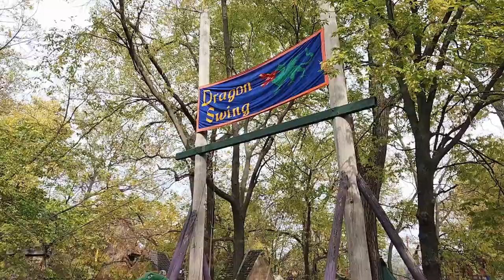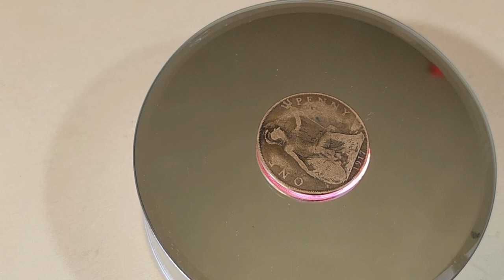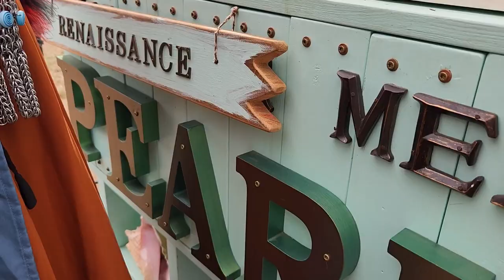Kansas City Renaissance Festival 2022 -- Tour & Pickups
Huzzah our nerdling lords and ladies and welcome to our annual visit to the Kansas City Renaissance Festival!  We love a good visit to the faire and when it's fall and the autumn weather is just right, there's hardly anything more perfect than visiting a medieval village festival amidst the forest and falling leaves.  The bardcore music wafts through the air alongside the wonderful smells of roast beast!  Vendors and cast in costume as well as visitors alike have come dressed up for the occasion and welcome you verily!

We hope this video gives you just a glimpse of what to expect from this ren-faire in it's 45th year of operation.  Hopefully it encourages to get out and check out a local one if not this location itself.  Perhaps some of the wares on hand caught your eye?  Maybe the various activities for you and the kids alike?  Or the shows and entertainment?

End Credit Art by:
Pit  @GlitchyNPC

Kingdom Hearts - Dearly Beloved ~Medieval Version~

Title Theme ~Medieval Version~ Paper Mario: The Origami King Bardcore Soundtrack

CHRONO CROSS GUITAR Cover - Home Arni Village

My favorite WoW tavern theme ...

Mortal Kombat (acoustic fingerstyle guitar cover by Kaminari and MIDI)